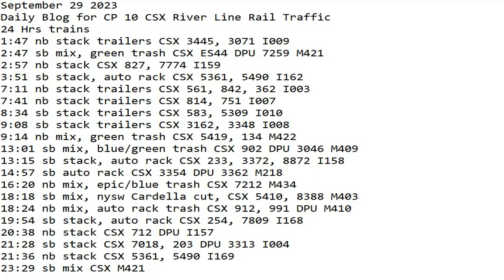September 29 2023 BigTrains.TV CP 10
24 Hrs trains
1:47 nb stack trailers CSX 3445, 3071 I009
2:47 sb mix, green trash CSX ES44 DPU 7259 M421
2:57 nb stack CSX 827, 7774 I159
3:51 sb stack, auto rack CSX 5361, 5490 I162
7:11 nb stack trailers CSX 561, 842, 362 I003
7:41 nb stack trailers CSX 814, 751 I007
8:34 sb stack trailers CSX 583, 5309 I010
9:08 sb stack trailers CSX 3162, 3348 I008
9:14 nb mix, green trash CSX 5419, 134 M422
13:01 sb mix, blue/green trash CSX 902 DPU 3046 M409
13:15 sb stack, auto rack CSX 233, 3372, 8872 I158
14:57 sb auto rack CSX 3354 DPU 3362 M218
16:20 nb mix, epic/blue trash CSX 7212 M434
18:18 sb mix, nysw Cardella cut, CSX 5410, 8388 M403
18:24 nb mix, auto rack trash CSX 912, 991 DPU M410
19:54 sb stack, auto rack CSX 254, 7809 I168
20:38 nb stack CSX 712 DPU I157
21:28 sb stack CSX 7018, 203 DPU 3313 I004
21:36 nb stack CSX 5361, 5490 I169
23:29 sb mix CSX M421